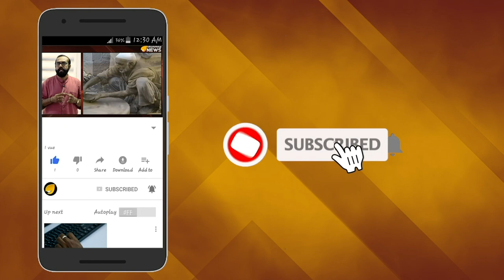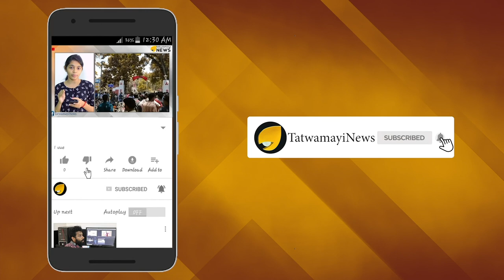തൊട്ടതെല്ലാം വള്ളിക്കെട്ട് : പിണറായി സർക്കാറിനെ വേട്ടയാടുന്നത് അയ്യപ്പ കോപമല്ലാതെ മറ്റെന്ത്?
കേരളം ഇന്ന് അനുഭവിക്കുന്ന പ്രകൃതിദുരന്തങ്ങൾക്കും സംസ്ഥാന സർക്കാർ നേരിടുന്ന അന്തമില്ലാത്ത പ്രതിസന്ധികൾക്കും കാരണം അയ്യപ്പ ശാപമോ? പലരും ഇന്ന് രഹസ്യമായും ചിലരൊക്കെ എങ്കിലും പരസ്യമായും ചോദിക്കുന്ന ചോദ്യമാണ് ഇത്. കലിയുഗ വരദനായ ശബരിമല അയ്യപ്പന്‍ ലോകമെന്പാടുമുള്ള ഹിന്ദുക്കളുടെ ആത്മീയ പ്രചോദനമാണ്.